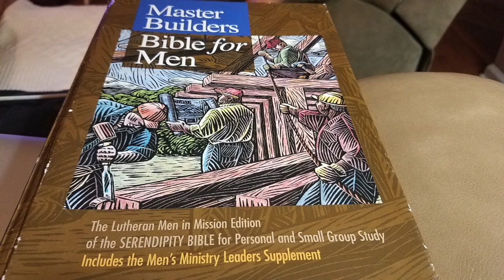7 Lutheran Men Share Secret Skills--Christ the Servant Church, Conway SC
This video is about 7 Lutheran Men Share Secret Skills--1. Information Technology.  2. Single Parent.  3. Listener.  4. Horse Racing.  5.  Salesman.  6.  North Dakota Leader.  7. Spokesman for Good, such as Horry County Museum.
 Christ the Servant Lutheran Church, Conway SC
One skill you secretly posses? Lutheran Men  President Bob Whitlatch Christ The Servant Lutheran, Conway SC. He is using the LMM Master Builders Bible for Men, 1 Corinthians 12:12-26 Unity and Diversity in the Body 12 Just as a body, though one, has many parts, but all its many parts form one body, so it is with Christ. 13 For we were all baptized by one Spirit so as to form one body—whether Jews or Gentiles, slave or free—and we were all given the one Spirit to drink. 14 Even so the body is not made up of one part but of many.
15 Now if the foot should say, “Because I am not a hand, I do not belong to the body,” it would not for that reason stop being part of the body. 16 And if the ear should say, “Because I am not an eye, I do not belong to the body,” it would not for that reason stop being part of the body. 17 If the whole body were an eye, where would the sense of hearing be? If the whole body were an ear, where would the sense of smell be? 18 But in fact God has placed the parts in the body, every one of them, just as he wanted them to be. 19 If they were all one part, where would the body be? 20 As it is, there are many parts, but one body.
21 The eye cannot say to the hand, “I don’t need you!” And the head cannot say to the feet, “I don’t need you!” 22 On the contrary, those parts of the body that seem to be weaker are indispensable, 23 and the parts that we think are less honorable we treat with special honor. And the parts that are unpresentable are treated with special modesty, 24 while our presentable parts need no special treatment. But God has put the body together, giving greater honor to the parts that lacked it, 25 so that there should be no division in the body, but that its parts should have equal concern for each other. 26 If one part suffers, every part suffers with it; if one part is honored, every part rejoices with it.    Matthew 28:16-20 The Great Commission  16 Then the eleven disciples went to Galilee, to the mountain where Jesus had told them to go. 17 When they saw him, they worshiped him; but some doubted. 18 Then Jesus came to them and said, “All authority in heaven and on earth has been given to me. 19 Therefore go and make disciples of all nations, baptizing them in the name of the Father and of the Son and of the Holy Spirit, 20 and teaching them to obey everything I have commanded you. And surely I am with you always, to the very end of the age.”